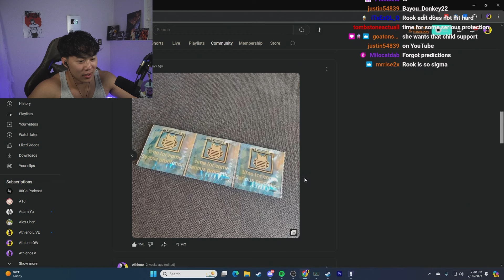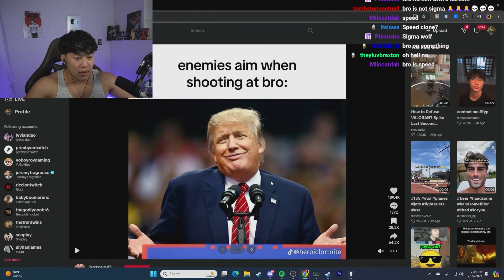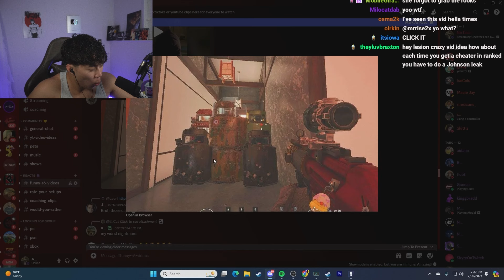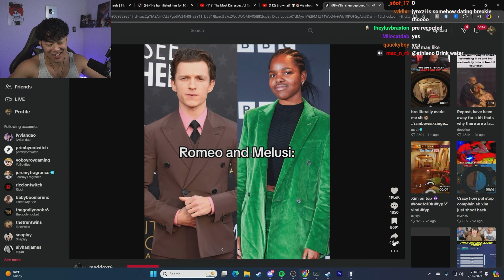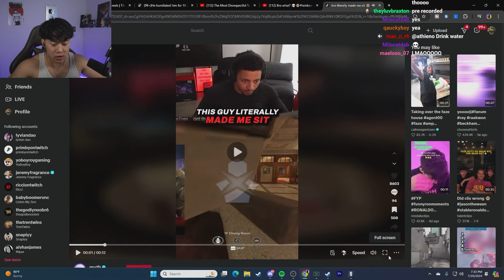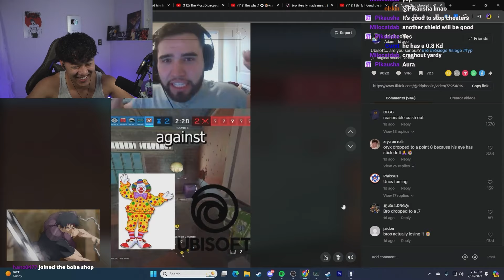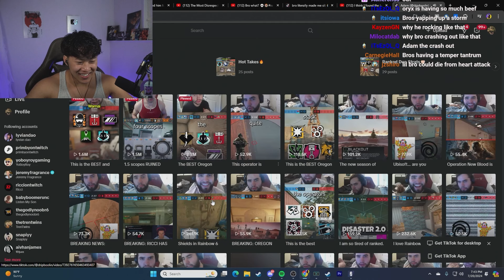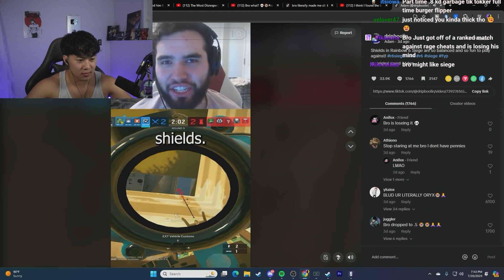How it feels to counter a spawnpeeker